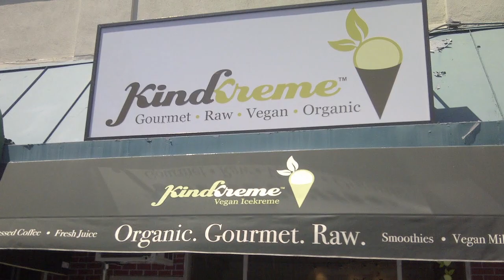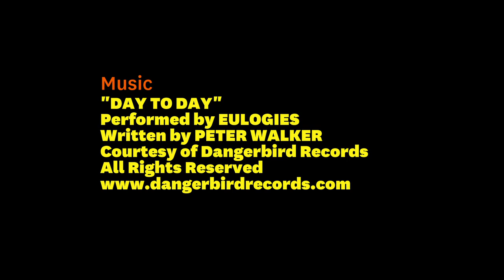Hot Tub Confessionals: Mark Webber & Mollie Engelhart "The End Of Love"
We catch up with Mark Webber and Mollie Engelhart in a hot tub at the 2012 Sundance Film Festival to learn about their powerful new film, "The End Of Love."